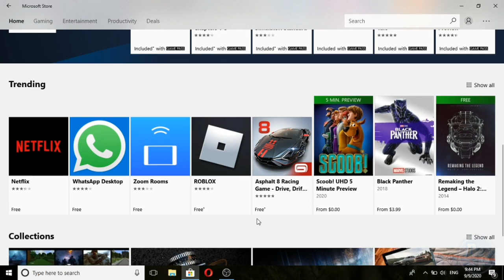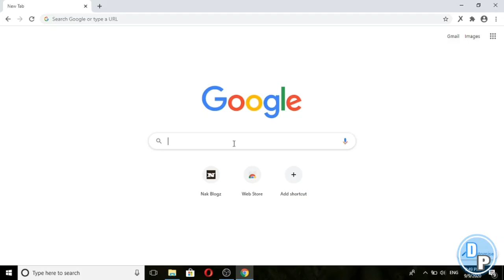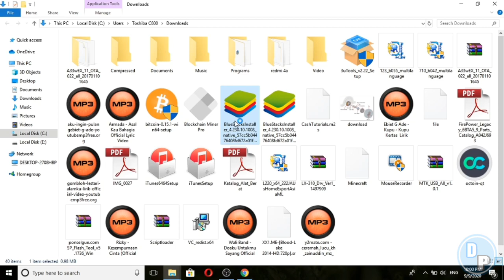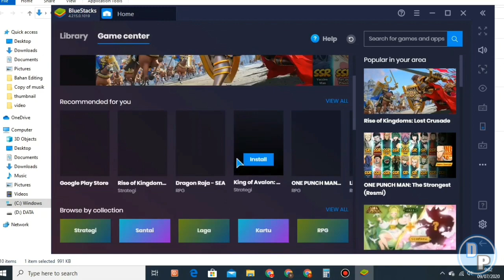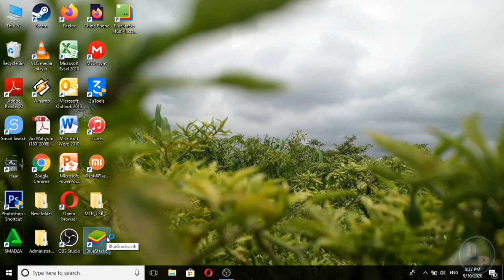Cara Download Aplikasi Play Store di Laptop atau PC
Itulah tutorial dari kami cara download aplikasi Google Play Store pada laptop, komputer, atau PC Windows beserta cara menginstal dan menjalankan aplikasi Android (APK) dengan menginstalnya melalui Play Store pada laptop, ataupun PC.